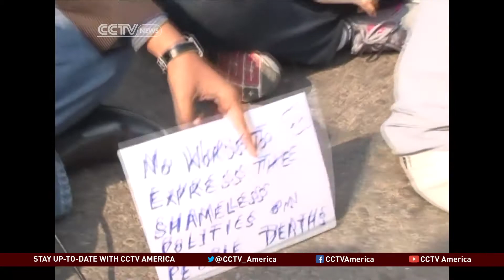Tourist Gang Raped in India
Four men are under arrest for gang raping a Danish Tourist near a popular shopping mall in New Delhi. This latest attack adds to the outrage over the increase of sexual attacks in India. CCTV America's Ellen Scott reports.